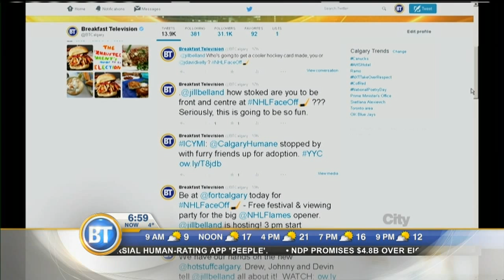NHL Face-Off Recap